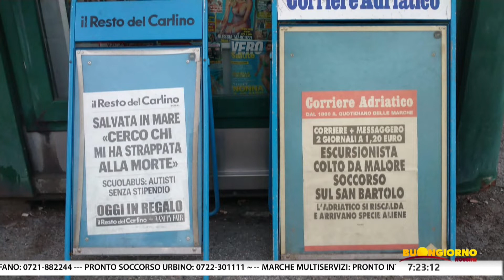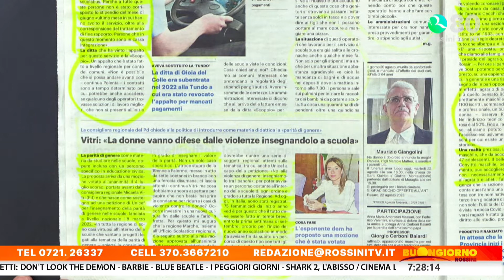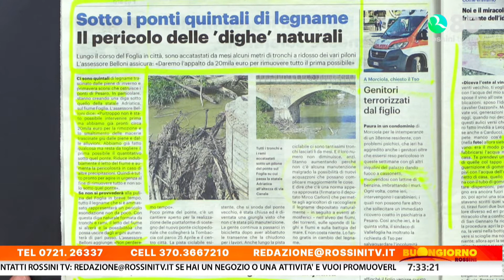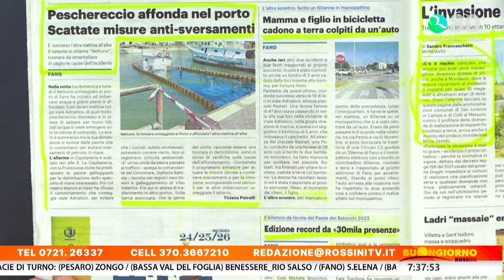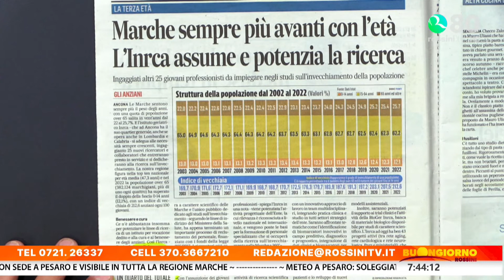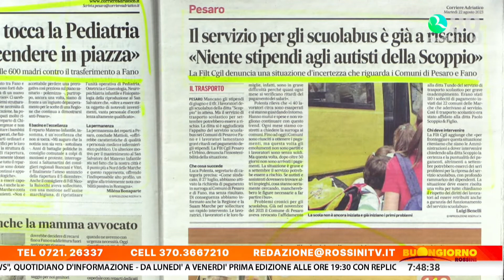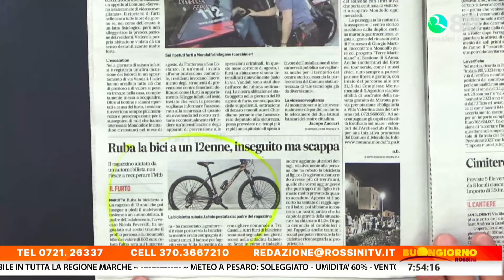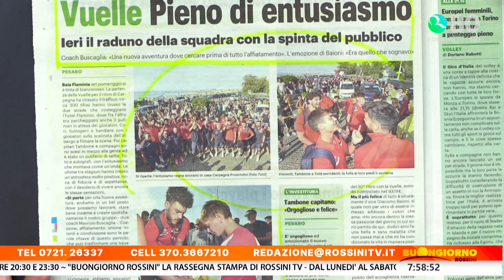BUONGIORNO ROSSINI 22 AGOSTO 2023